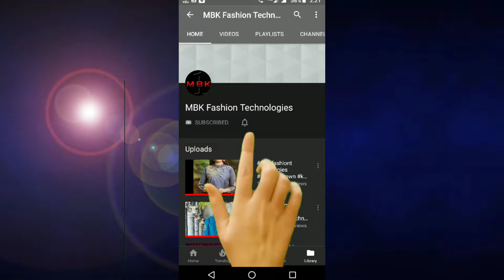Attractive and Stylish Men's T-shirts | Buy Now with COD and Free Shipping Hurry up...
Hi Everyone,

(Note : Price will be variation in future, please cooperate)

This channel is related about
All types of Garments, Electronic Items and kitchen items..
Sarees, Kurtis, long Dress, earring, Bangles, Rings, sandals, Shoes etc... For Women
Cotton Shirts, Cotton Pants, Kurtas, T-shirts, shrug, sportshoe, casual shoes etc...
All electronic items are Available
every buyer will have a chance to win a coupon code or coins and redeem in future or can get a discount
All kitchen items are Available

Other Links

Download link for starting your work from home business without any investment

Earn ₹20,000+ from home. Learn how

Use referral code: 5BUETU

4. Join me on Google Pay, a secure app for money transfers, bills and recharges. Enter my code Y958f to earn ₹51 back on your first payment! 👇

5. Use PhonePe for instant bank transfers & more! Get a scratch card up to ₹1000 on your first money transfer on PhonePe. Use my link - 👇